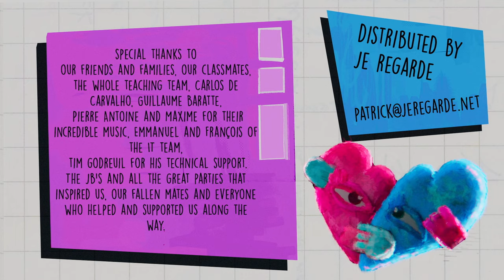Ça Décale | 5th Year | 2022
🏆 3 awards

🏆 Special Mention in the Films for Children Competition / Animafest Zagreb 2023 / CROATIA
🏆 Best Student Animated Short / The Unprecedented Cinema 2023 / ESTONIA
🏆 2nd Prize (Animation 3D) / Festival Animafantasia 2023 / ROMANIA

5th year students 3D short movie directed by Chloé Musa, Annabelle Tamic, Alexandre Terrier, Louis Lukasik, Yann Laurent, Camille Flinois, Philip Gonçalves.

An immersion into the kaleidoscope of a colorful party.

Original Music by Pierre-Antoine Naline.
Sound design by Yann Laurent, Pierre-Antoine Naline.